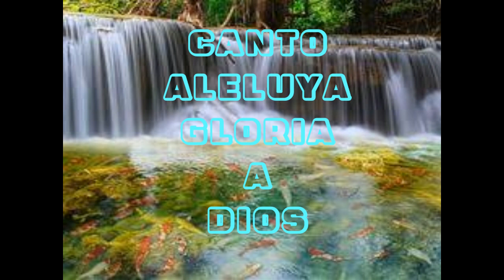CANTO ALELUYA GLORIA A DIOS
HIMNO Nº 38, JOYAS FAVORITAS Nº 5